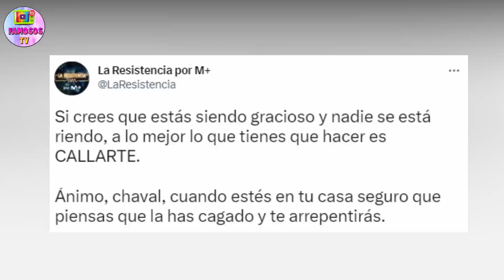BRONCANO ECHA A UN FAN DE LA RESISTENCIA POR ESTO QUE NO PARA DE HACER ‘’TE ARREPENTIRÁS’’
David Broncano ha perdido la paciencia con su propio público.. ayer durante la entrevista a la cantante Lara Fernández mas conocida como Judeline, un espontaneo del publico quiso interactuar. Al principio a Broncano le hizo gracia pero este chico no paraba de interrumpir la entrevista hasta tal punto que Broncano dijo basta.